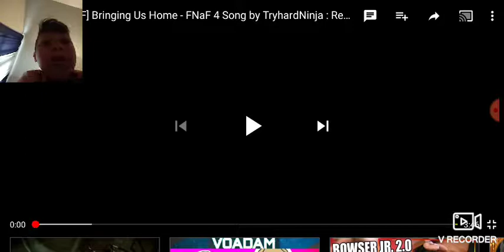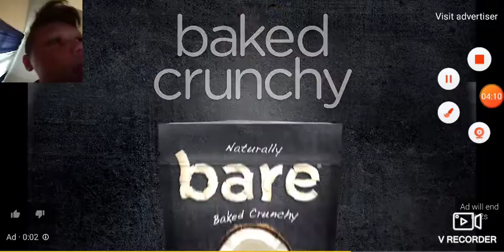Bring us home fnaf 4 song by tryhardninja